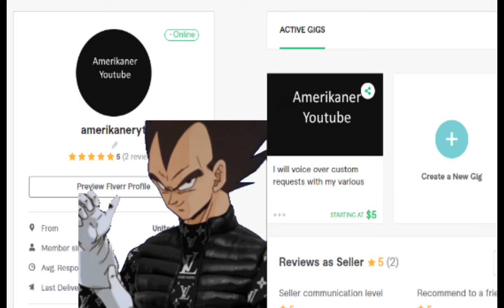Vegeta pops a perc